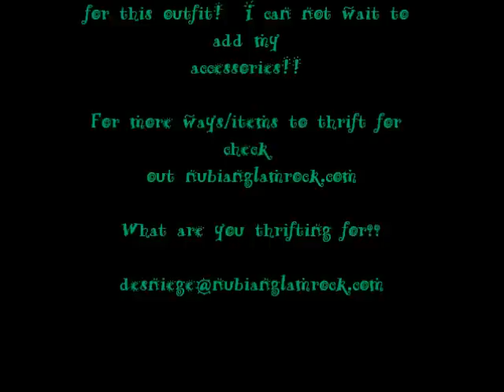Thrifting Challenge!! - Fall outfit Less then $10.00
We went thrifting at the local Salvation Army in Phoenix, AZ. Our Goal was to find a Trendy outfit less then $10.

We left with tons of pieces, but for the challenge we purchased a High waist Leather (genuine) skirt  for $5.00 and a vintage top. for $4.00 (we also received 30% off that day so our total was $6.30)

What are you thrifting for?